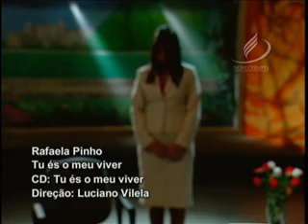Rafaela Pinho - Tu es o meu viver